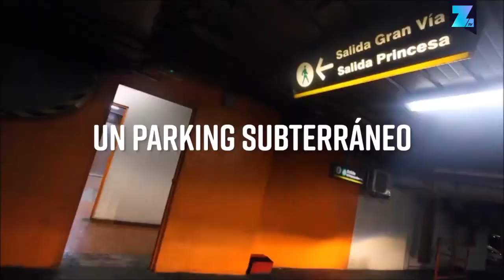El restaurante más escondido de Madrid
Los restaurantes son negocios muy difíciles de mantener abiertos, pero este restaurante piensa que su ubicación es mejor fuera de la vista de los transeúntes y bajo tierra.